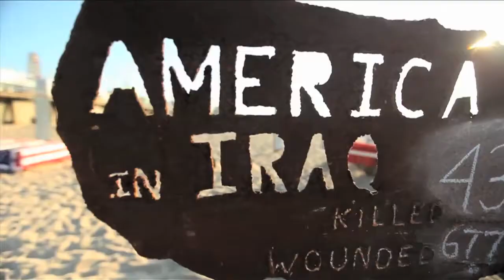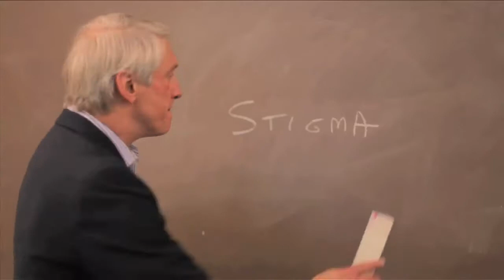3rd Annual CLASSY Awards Intro Video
A huge thank you to all the finalists, nominees, presenters, and special guests who made the 3rd Annual CLASSY Awards such an amazing event. In case you missed it, or just want to re-live some of the memories, here's the intro video that kicked off the evening.

StayClassy makes innovative fundraising software for nonprofit organizations.  to learn more.